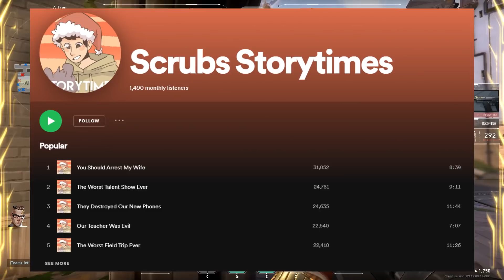MINECRAFT KID FIGHTS THE TEACHER...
Today I wanted to talk about this story that was sent into me about a kid who literally wanted to so NOTHING but play minecraft for literally the rest of his life which is insane to me. MINECRAT KID FIGHTS THE TEACHER...

Hi, I'm scrubby and I make a storytime video everyday about life stories. I have plenty of crazy life stories that will entertain you if you. I upload funny storytime videos everyday.